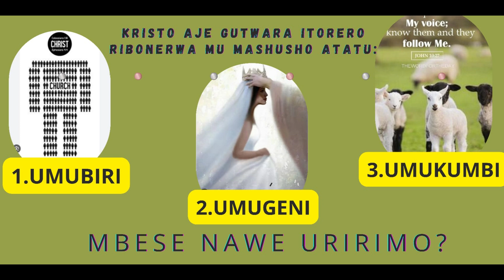IMPAMBA Y'UMUNSI Y'UKWA KARINDWI: ITORERO MU MASHUSHO ATATU HAMWE NA BROTHER BOSCO.